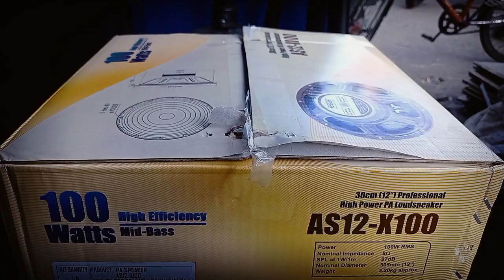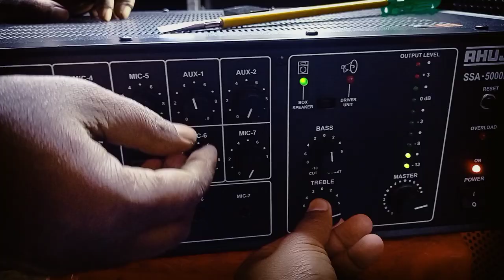Ahuja 100 watt speaker sound test || Ahuja 100 watt Unboxing & Price || Ahuja 500 watt amplifier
◉ Title :- Ahuja 100 watt speaker sound test || Ahuja 100 watt Unboxing & Price || Ahuja 500 watt amplifier